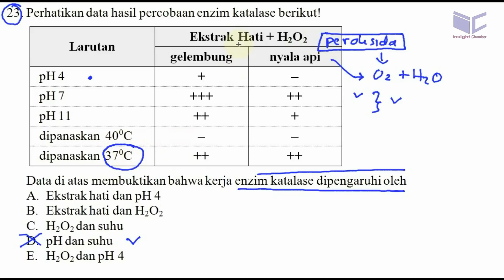prediksi un biologi sma 2018 paket A pembahasan no 23 yang mempengaruhi kerja enzim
23. Perhatikan data hasil percobaan enzim katalase berikut!
Ekstrak Hati + HzOz
Larutan
pH 4
pH 7
pH ll
dipanaskan 40°C
dipanaskan 37°C

Data di atas membuktikan bahwa kerj a enzim katalase dipengaruhi oleh

A. Ekstrak hati dan pH 4

B. Ekstrak hati dan H302

C. H202 dan suhu

D. pH dan suhu

E. H302 dan pH 4